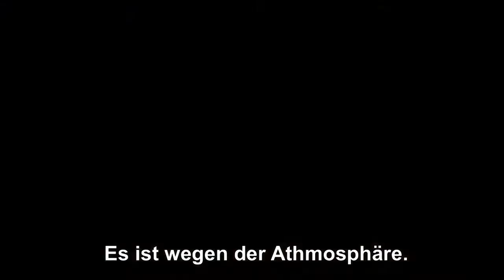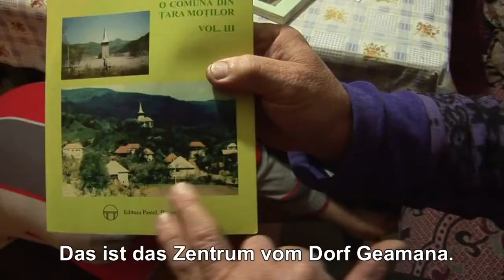Breadtime / AFF 2014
Björn Reinhardt | Germany | 2014 |  66'

Competitive program: Romania

Synopsis:
More than fourty years ago, an old village in the Transylvanian mountain region called Țara Moților was swallowed by a lake that originated from mine tailings from the Roșia Poieni copper mine. Nowadays, only the village church steeple is visible. There are only a handful of people left in the isolated village Geamăna. They try to lead a simple life with their daily bread, on the brink of an ecological disaster. The images of mountain landscapes, complemented with nostalgic sounds, become the visual background for the story of the warm bond between the filmmaker and the last Moţi from Geamăna village.